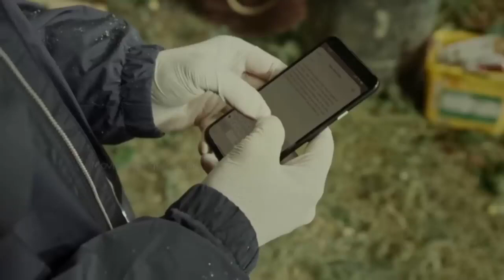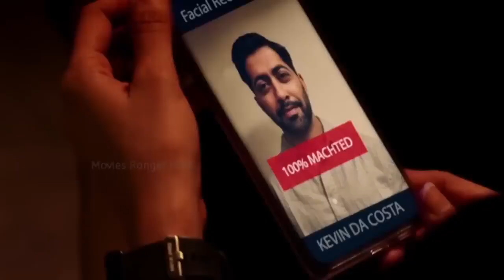OPERATION MAYFAIR 2023 Indian Film Explained in Hindi /Urdu explained